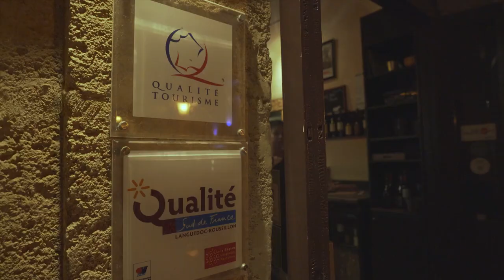VegOresto : défi spécial Goût de France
Retour sur le défi VegOresto spécial Goût de France qui a eu lieu le 21 septembre au restaurant Le Grillardin à Montpellier.